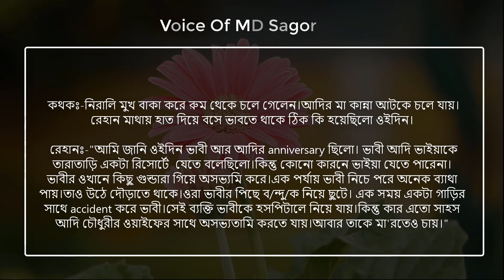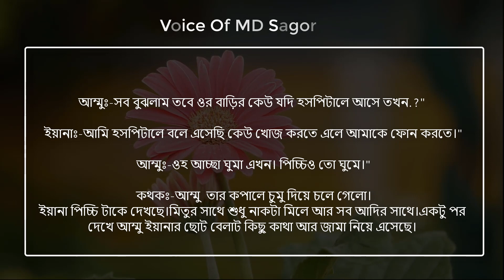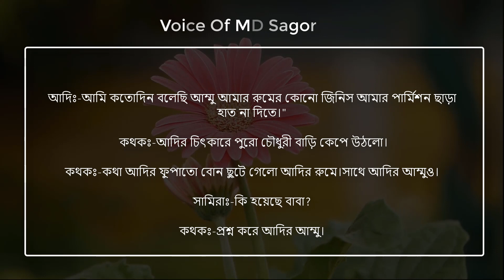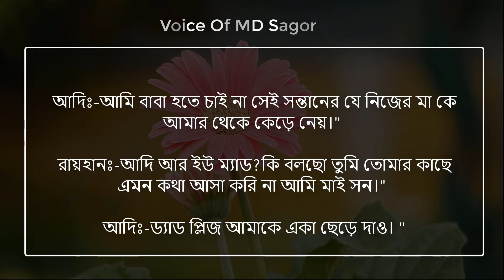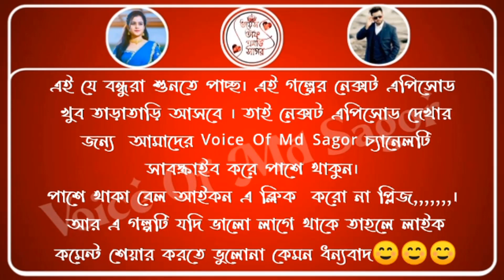শহরের টপ বিজনেস ম্যান যখন গোপন মাফিয়া ডন (পর্ব:১)ft:-আশিক/সোনালিকা mafia love story@voiceofmdsagor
শহরের টপ বিজনেস ম্যান যখন গোপন মাফিয়া ডন  এই গল্পের সকল পর্ব দেখার জন্য।

★Voice:- আশিক★সোনালিকা★এমডি সাগর★পাইরা★রিনা ★সাহানাজ★সোহাম★জাকির★সাগর★প্রমা★রনি★ফারজানা তুহিন★মালা★সাহানাজ★কামলেশ
★সঞ্জয়★মাম্পি★সুমিনুর★লিজা

★script : collected

★script writer : Maisha Chowdhury

★thumbnail edit : Md Sagor

★audio edit : Sajibul

★voice mixing : Sajibul

★video editing : Sajibul

Revenge
fake love
mafia love story
faruk's voice
children sad love story
love story
psycho lover
বোবার মুখে ফুটলো ফুল
মিথ্যা ভালোবাসা
অবহেলিত ভালোবাসা
আশিক সোনালিকার ভালোবাসার গল্প
অবহেলিত ভালোবাসা
অবহেলিত মেয়েটি যখন কোটীপতির বউ
অবহেলিত মেয়েটি যখন অহংকারী ছেলের বউ
অবহেলিত ছেলেটি
chinese drama
cute love story
love story